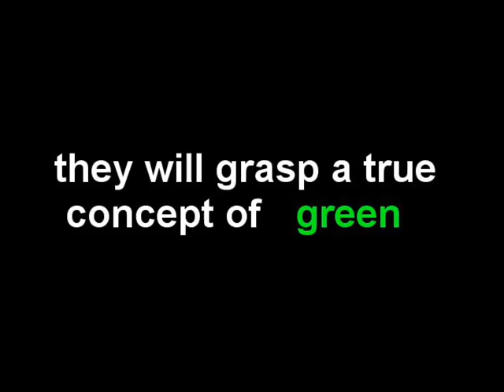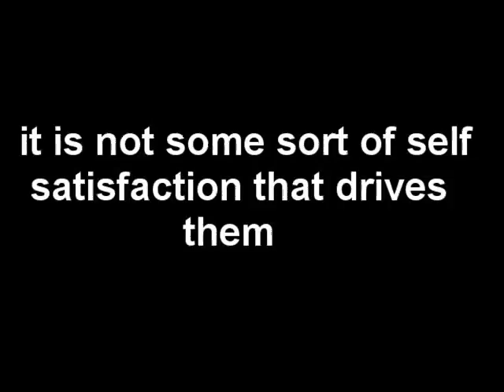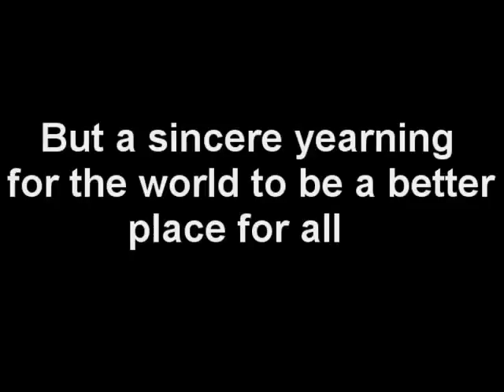Newberry Environmental Club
Vote Jesse Strode President and Luke Pate Historian of the Newberry 08-09 environmental club!!